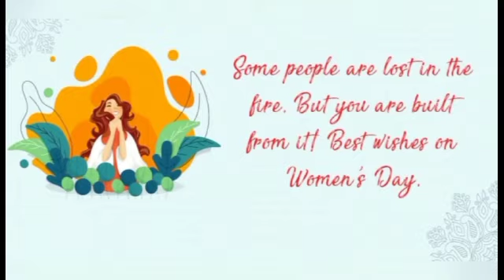Happy Women's Day 2024 | Women's Day WhatsApp Status | Women's Day Status Video